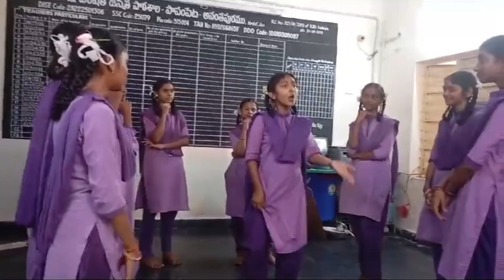trails for cultural mela 26.09.2024@ZPHS, పాపంపేట ❤️💥💥💥anantapur shots trends #💥💥💥💥